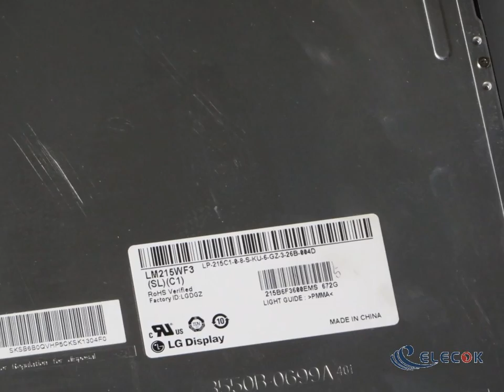LM215WF3-SLC5 21.5" a-Si TFT-LCD Panel for Display replacement